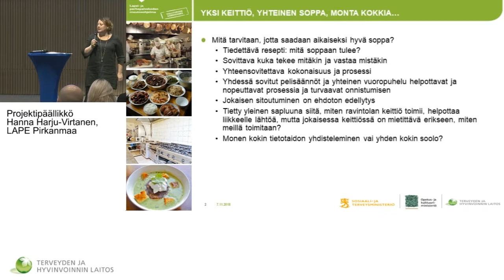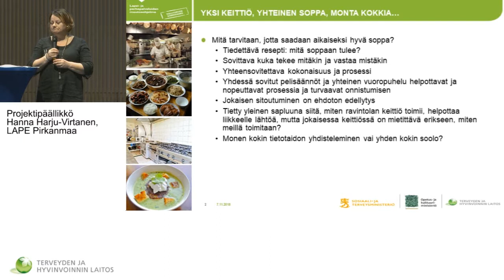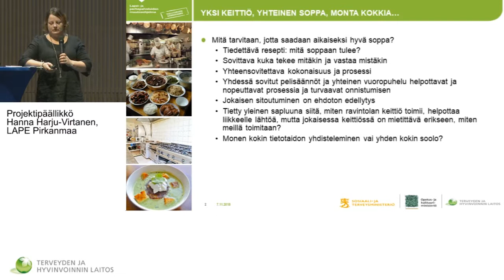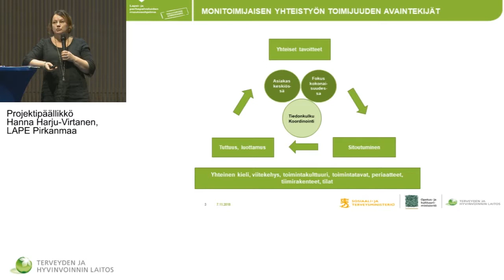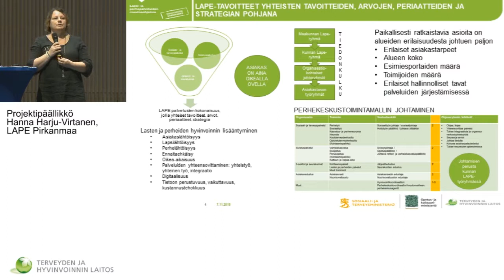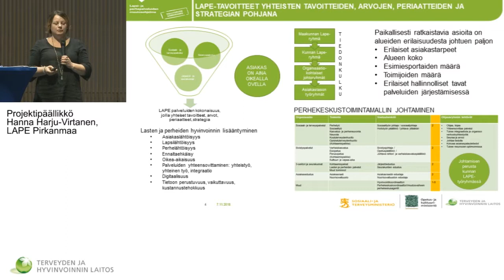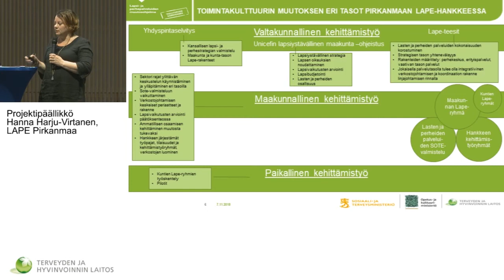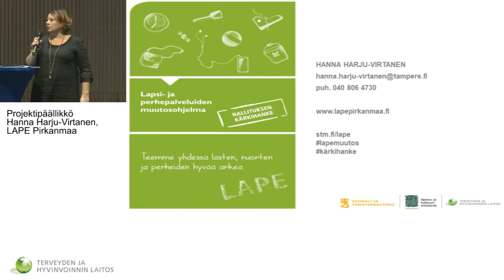Hanna Harju Virtanen